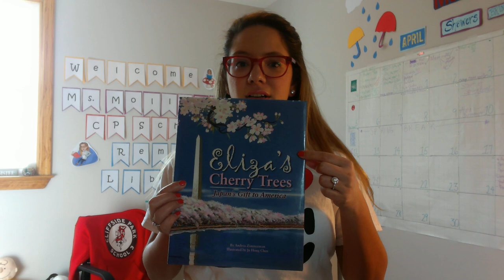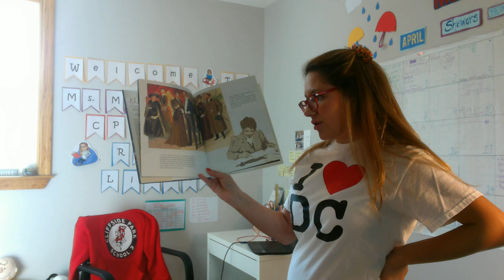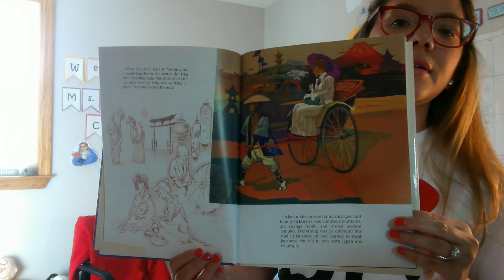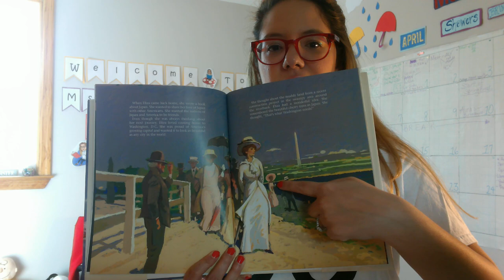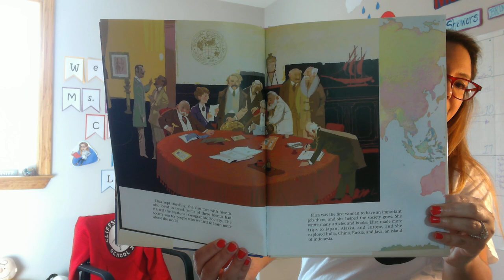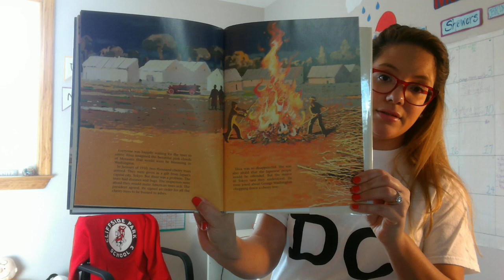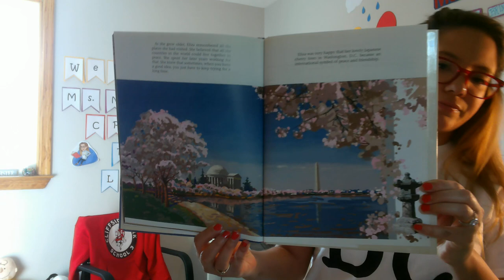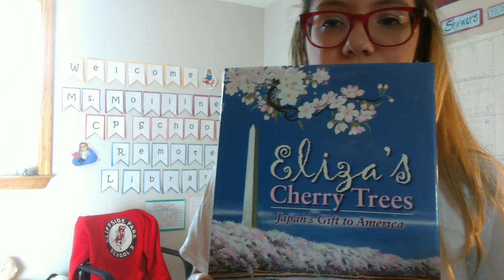Read Aloud No. 4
Welcome to my 4th Read Aloud
Remote Learning Storytime/ Read Aloud

Eliza's Cherry Trees: Japan's Gift to America
by: Andrea Luka Zimmerman

Listen to this Read Aloud about how Eliza Scidmore worked her entire life to bring the Japanese Cheery Blossom trees to Washington, D. C. in order to make the city more beautiful!!

Question of the Day: Why were the trees dangerous when they first arrived to the United States? Have you seen a cherry blossom tree in NJ? When was the first every Cherry Blossom Festival in Washington, D. C. ?

This is a NON PROFIT Educational Virtual School Library Page for my students.
As the School Librarian, I am providing Virtual Storytime and Read Alouds for our SUDDEN Remote Learning School Environment.